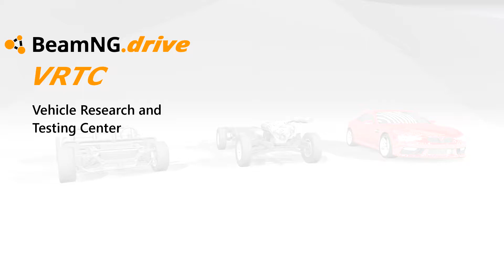1980 Olds 98 Regency - Full Rear Crash Test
Test done at 45 mph.

This is an extreme test and these type of rear impacts do not happen often. It is very rare for another drive to hit a stationary vehicle on the rear end at this speed.

This tested poor due to the gas tank exploding and burning the car down.

However in lower speed rear impacts such as 35 mph this car tested very well and received an acceptable rating.

Overall in rear impact tests together this car received an acceptable rating.